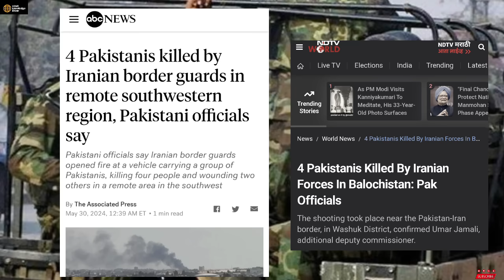भारत के लिए ये दोहरी खुशखबरी,SA Update